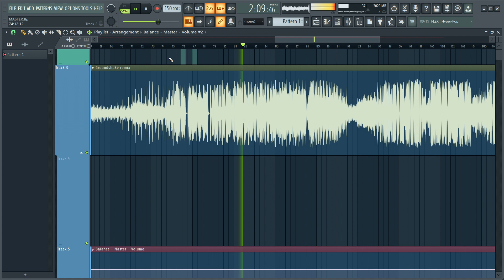Dubstep but it's from Japan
Bandlez & Crankdat - Grounshake (Shards remix)

thanks for listening :D